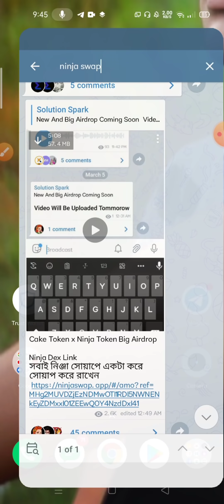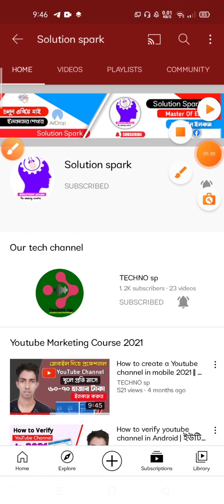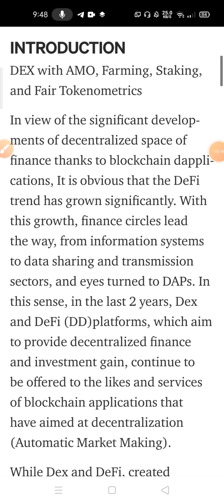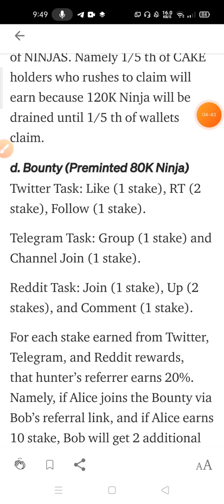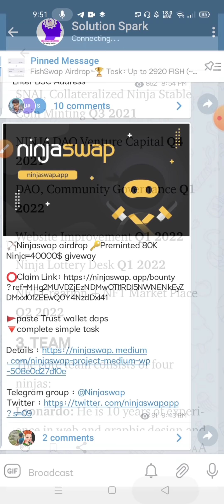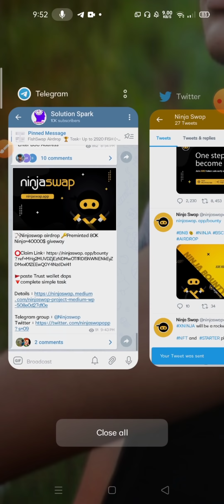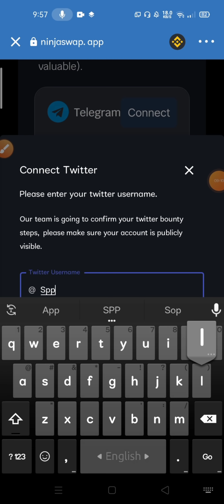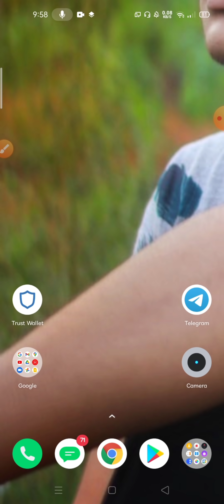Ninja swap Round 2 || 30$ For Each Participants || Don't miss 🚀 || Earn money online ||Online Income